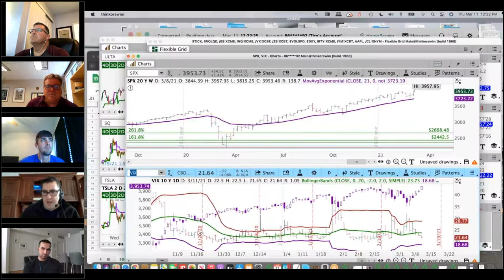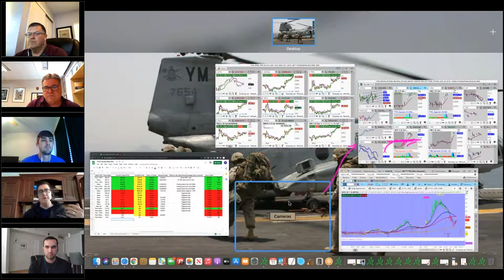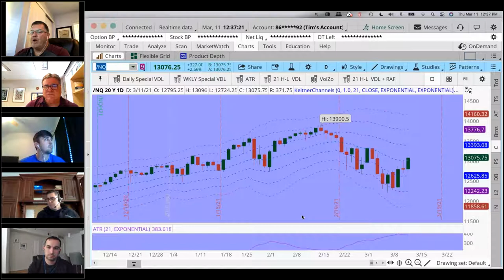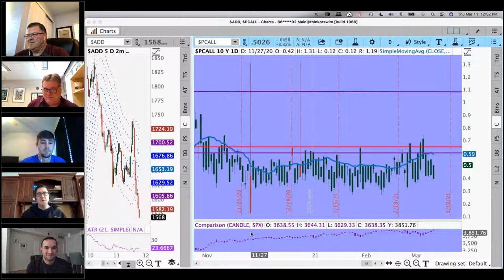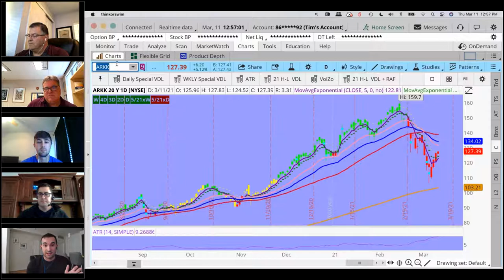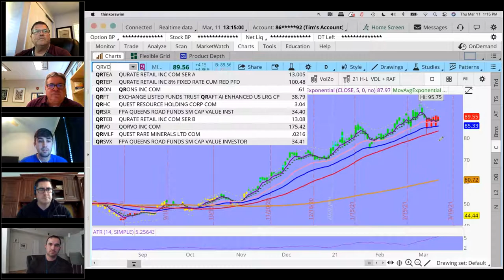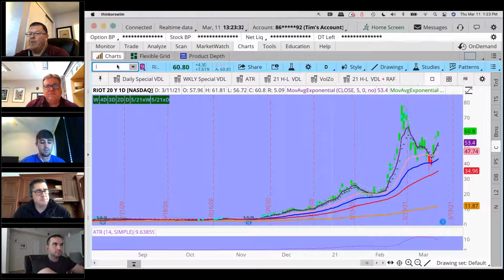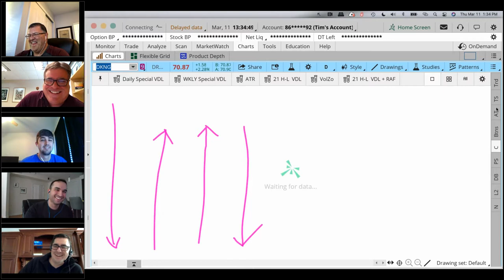Your Money Video Podcast For The 2nd Week of March Timing Entries, The VIX, Leading Stocks Watchlist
Should you listen to an economist who looks like a #2 Pencil for advice on how to make YOU Money?!  Or any economist for that matter??  Remember, it's Your Money!

Find out why the VIX is a bad indicator that doesn't work, and a concurrent one at best. We show you a better way to time entries and give you a Leading Stocks Watchlist & give our opinion on what saved stocks this week.

Finally, for a little joviality, find out how both Harry's stepped in it coupled with our prized debate on sitting or peeing standing up; outside.

WATCH: Portfolio Manager Don Vandenbord's latest Lunch & Learn Live Market Webinar

Don't forget to sign up for Portfolio Manager Don Vandenbord's next Lunch & Learn Live Market Webinar: Wednesday's at noon EST.

As always, if you have any questions or have a topic you would like discussed on the show, or simply want a complimentary portfolio review, then reach out to any of us via email: , , or .